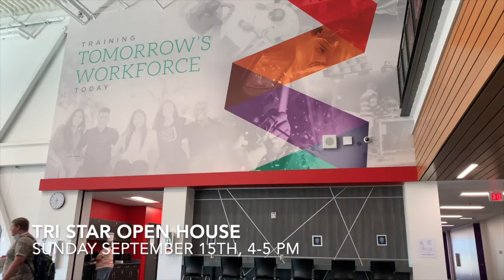TRI STAR Open House Invite, 9/15/2019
Tri Star Career Compact will be having a Dedication Ceremony on Sunday, September 15th, 2019 for the new facility. The public is invited to tour the new building from 4pm-5pm. Join them as they celebrate this great investment of our communities. Additional Open House dates and times will be available in the future.